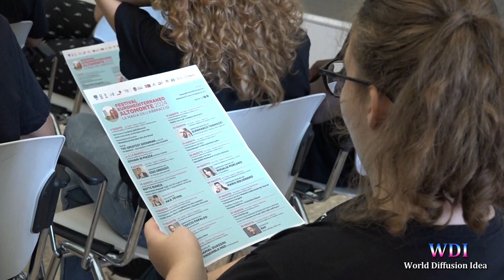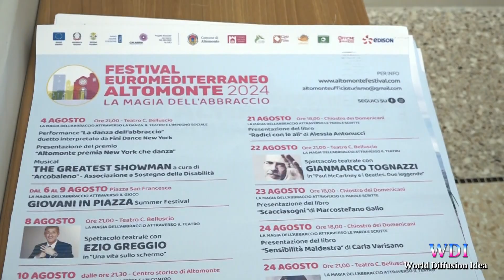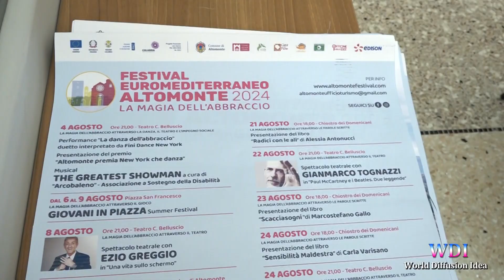Altomonte: presentata la 37ª edizione del Festival Euromediterraneo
Nella Sala degli Stemmi del Palazzo della Provincia di Cosenza è stata presentata la 37ª edizione del Festival Euromediterraneo di Altomonte, che prenderà il via domenica 4 agosto. Il tema del cartellone 2024 è “La magia dell’abbraccio” e trae ispirazione da una poesia di Pablo Neruda. Saranno tanti gli appuntamenti previsti dal ricco programma, volti a sottolineare l’importanza della cultura come strumento di mediazione sociale per incentivare il confronto, l’ampliamento delle conoscenze e degli orizzonti, la coesione sociale e lo sviluppo delle comunità.